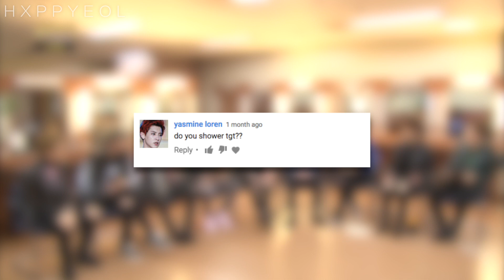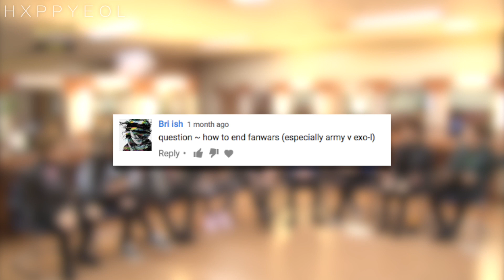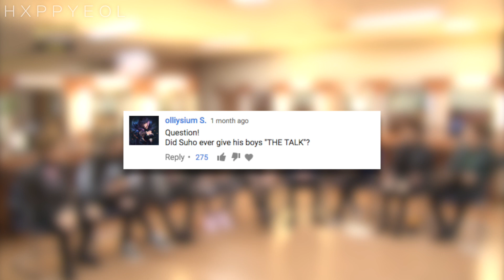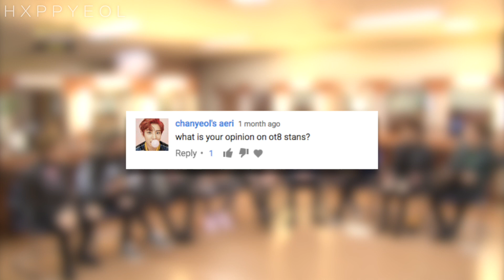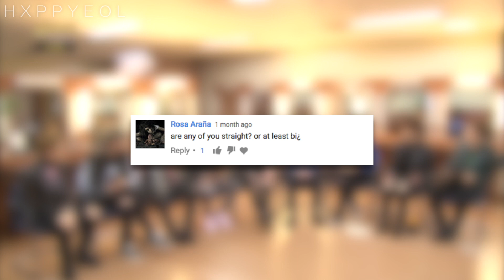ASK EXO #3 / who's the ass of exo???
wanna watch hidden shitty videos? - Dailymotion: hxppyeol